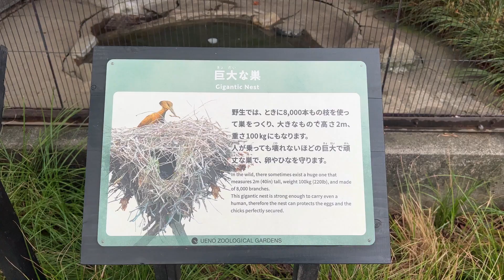シュモクドリのようすです【未公開編】【上野動物園】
■718万回視聴ありがとうございます。リキくんと遊んであげるモモカちゃん

【未公開編】【上野動物園】シュモクドリの様子